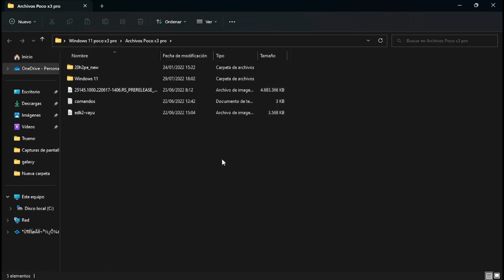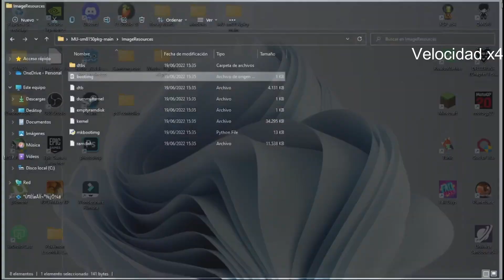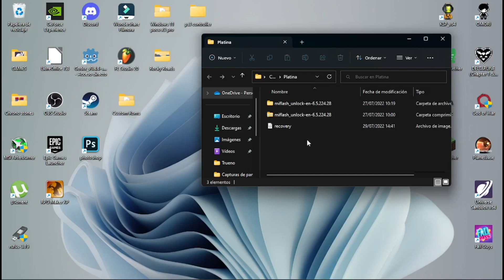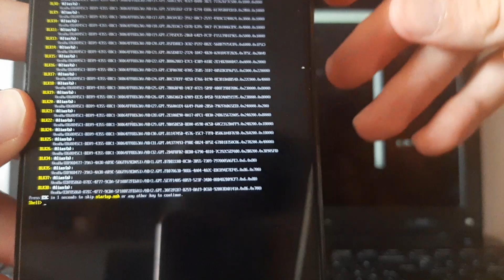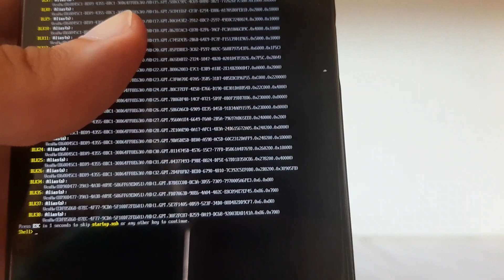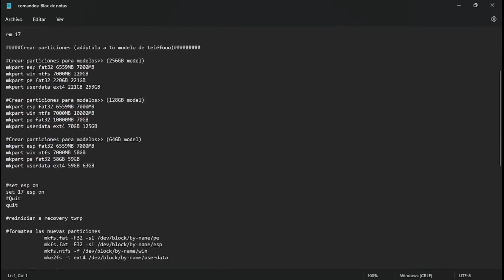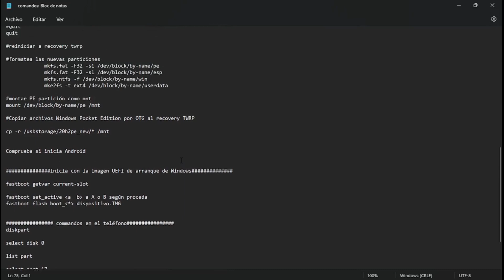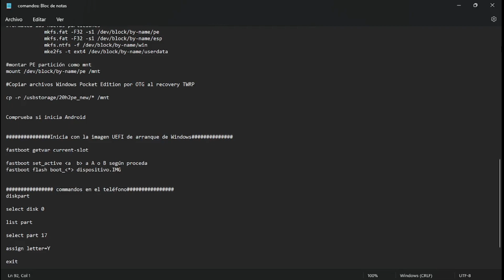Windows 11 Arm Poco x3 Pro//Porteando Renegade Project #2 (Windows Preinstall Environment Cerca)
4:03 empieza lo interesante